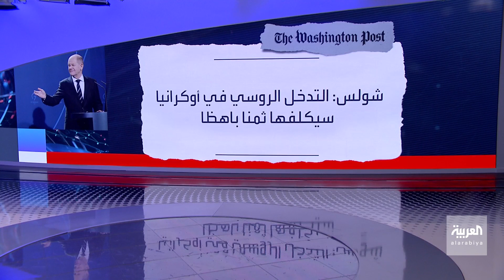بانوراما | أوكرانيا.. تهدئة فرنسية وتصعيد من واشنطن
الأزمة الأوكرانية - الروسية .. منعطفات أوروبية جديدة .. ماكرون يفاوض بوتين سعيا للتهدئة .. وشولتس يلوح بالعقوبات من واشنطن ...
هل تؤثر التعزيزات العسكرية الأميركية على قرارات الكرملين ؟
وهل سيغير التصعيد الألماني قواعد اللعبة في البلطيق؟